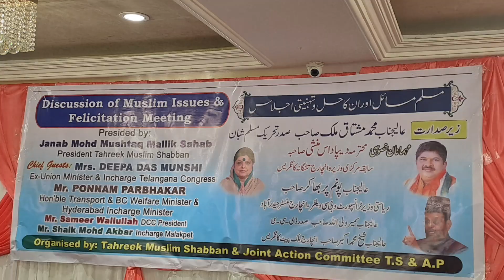Congress ne Hyd Parliamentary Election ki Tayari ka Agaaz Malakpet sai shuru kardiya